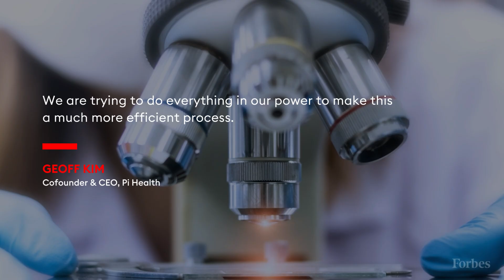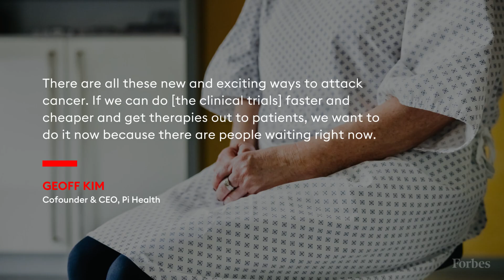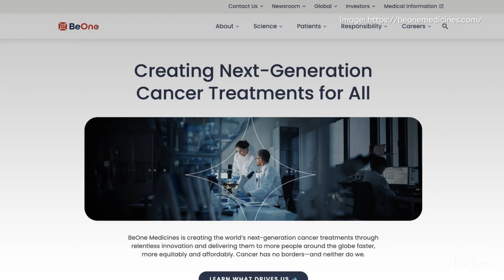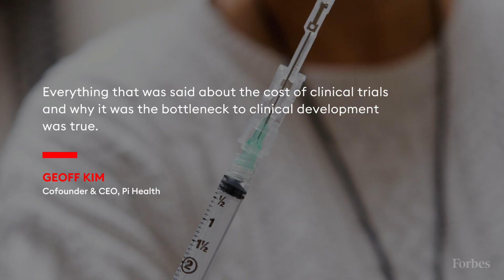How This Startup Built A Hospital In India To Test Its AI Software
New drugs take too long to get to market because of clinical trial bottlenecks. Two cancer doctors built AI-enabled tech to speed up the process.